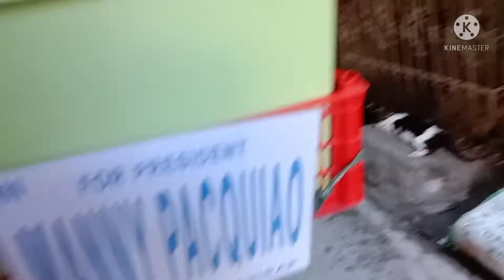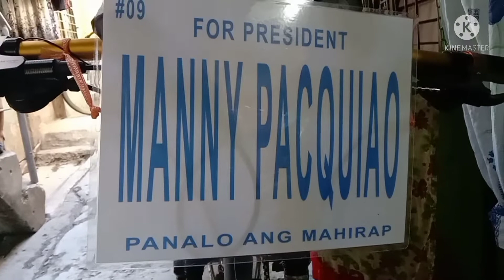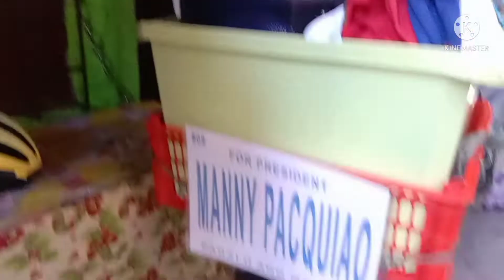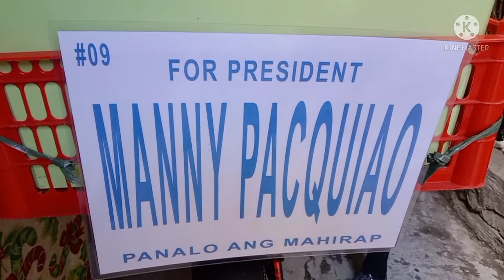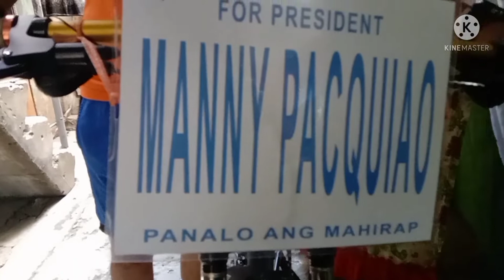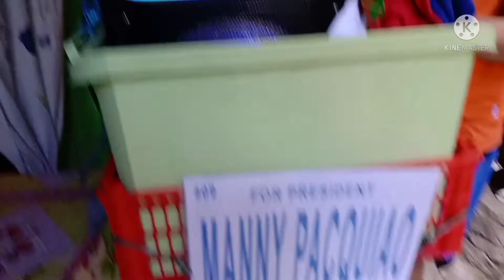Nanonood Kami lagi ni manny pacquiao Dahil Tutulong Siya Sa Mahirap Na Tao,,,Mahirap ang Manalo